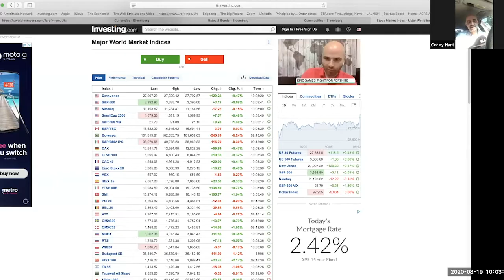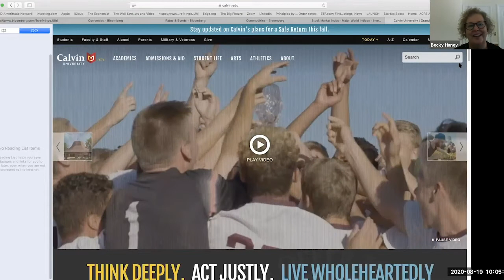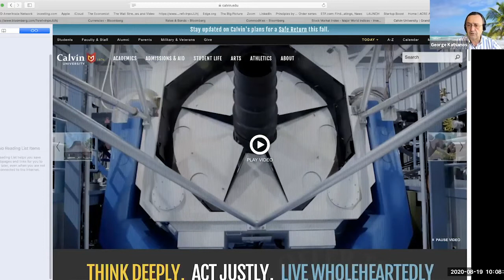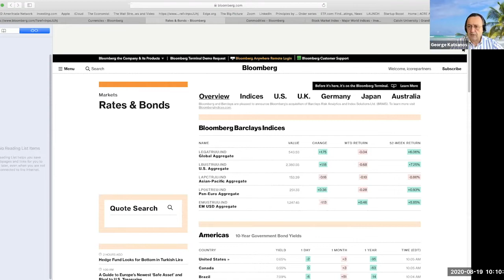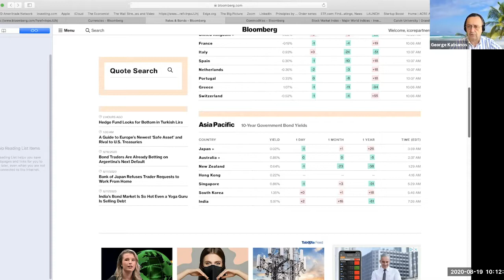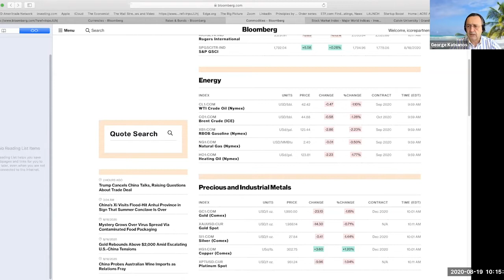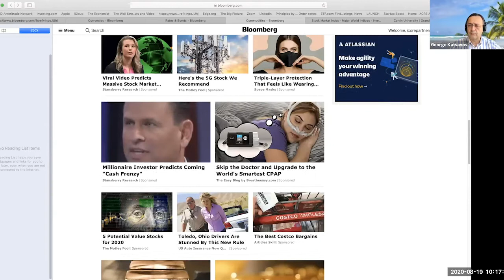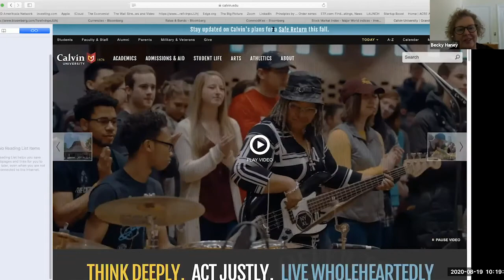081920 Hunting for Silver Linings with Becky Haney of Calvin University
Join Startup Grind Grand Rapids’ Chapter Director Corey Hart and behavioral finance & corporate re-engineering expert George Katsanos as we host an event series tracking the intersection of facts, bias, and action through global markets and check-ins with entrepreneurs and Startup Grind Chapter Directors from all corners of the world. Joining us for this event: Becky Haney of Calvin University.